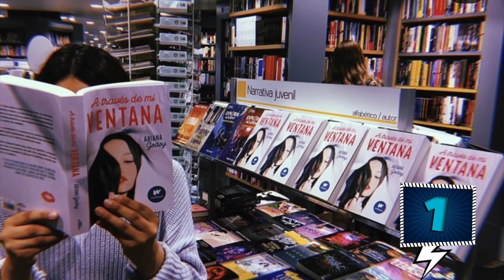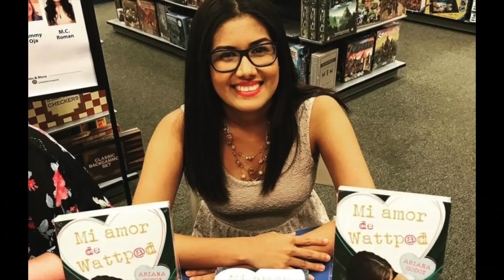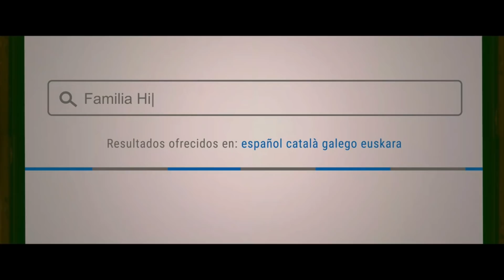22 Curiosidades de A TRAVÉS DE MI VENTANA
Raquel vive enamorada de Ares su apuesto vecino desde hace muchísimo tiempo, pero solo se conformaba con verlo a través de su ventana, hasta que un día intercambian palabras gracias a la contraseña del Wifi 💻❤️